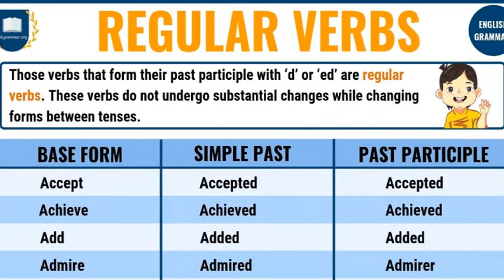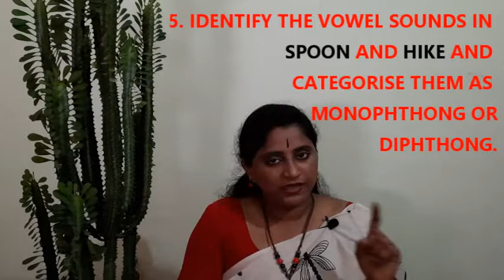S1| B.COM/ BA/ BBA/ B.SC | TRANSACTIONS | MODULE 1 - CONCLUSION & QP DISCUSSION | Tresa Saritha- 13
S1| B.COM/ BA/ BBA/ B.SC | TRANSACTIONS | MODULE 1 PRONUNCIATION - CONCLUSION & QUESTION PAPER DISCUSSION | Tresa Saritha | Classs - 13.